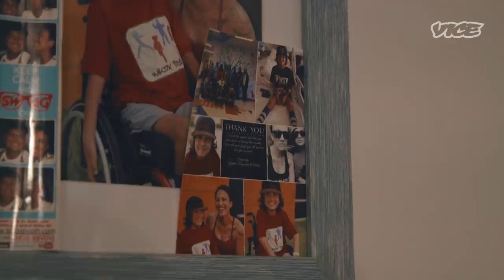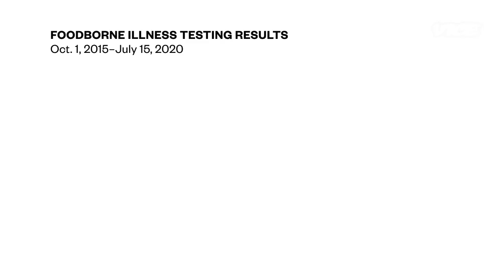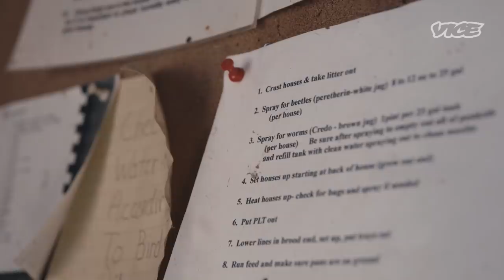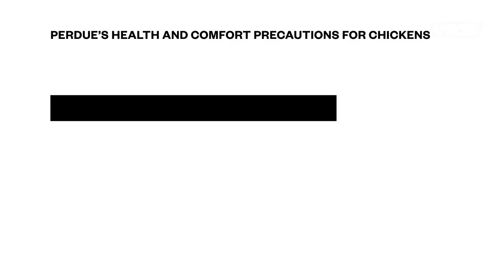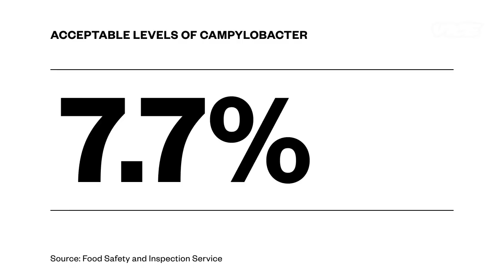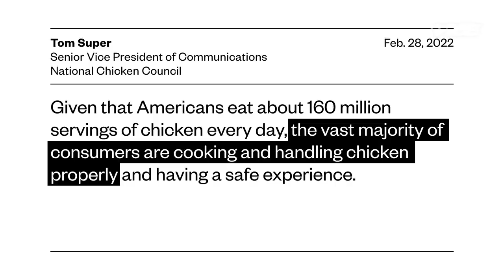How Safe Is the Chicken You’re Eating?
In an exclusive collaboration, VICE News and the Bureau of Investigative Journalism have uncovered data showing that American poultry companies frequently violate the already lax standards for food safety, meaning that thousands of chicken parts are sold each year containing the salmonella and campylobacter bacteria.